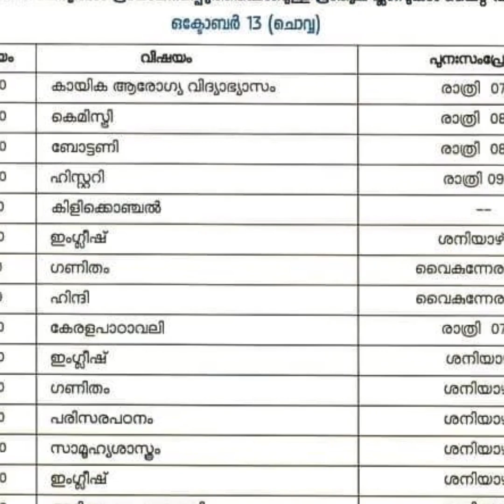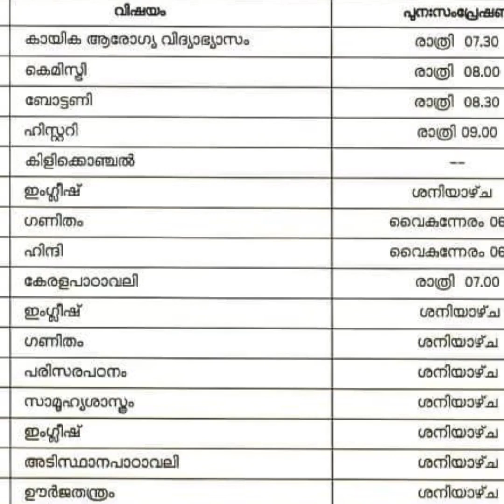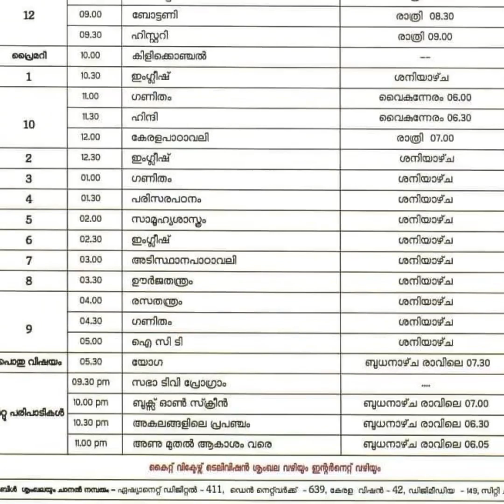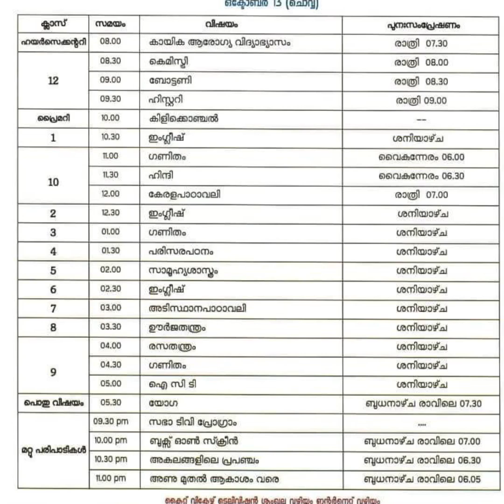12 October 2020